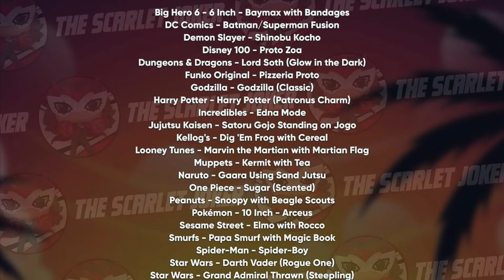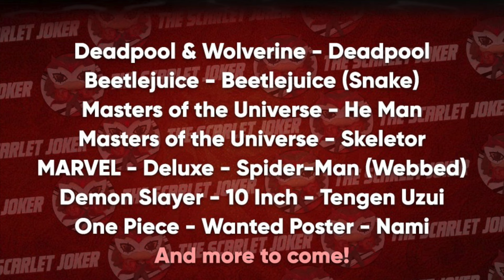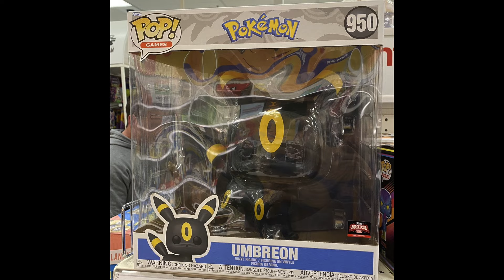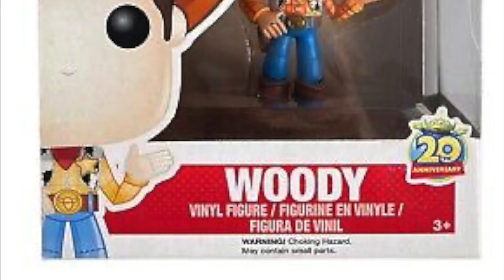EARLY Funko Pop Leaks For TargetCon 2025!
In Today's Video, DK Wrestler about the recent LEAKS posted for TargetCon 2025 Funko Exclusives.